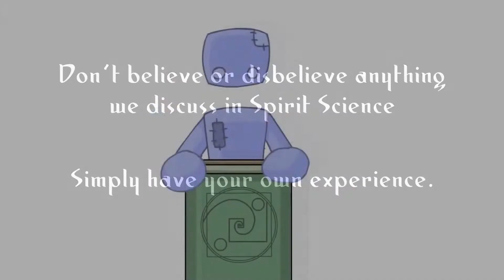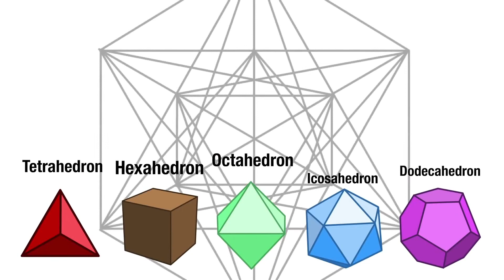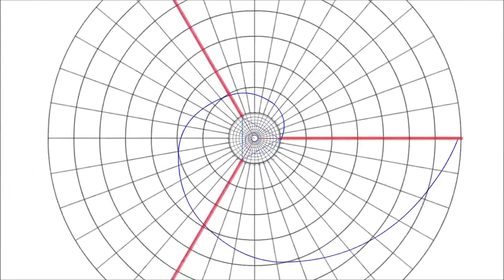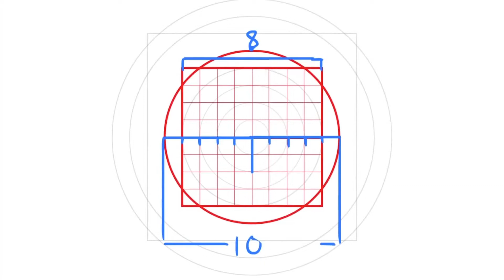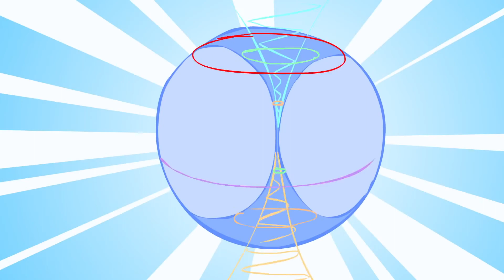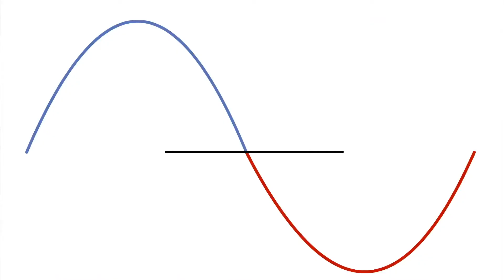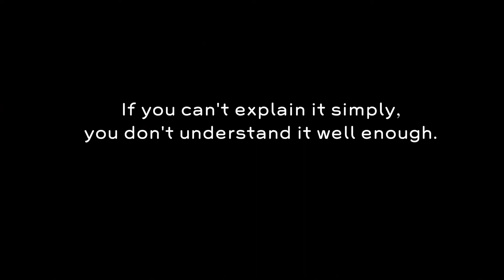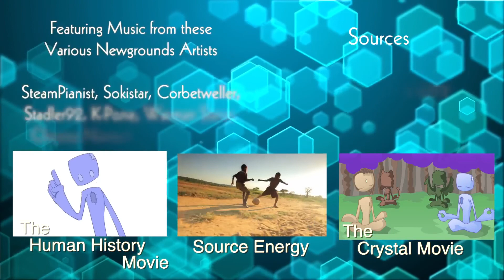علوم الروح مترجمة بالعربية Spirit Science in Arabic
ترجمة علوم الروح للغة العربية من أجل أستفادة أكبر لما رأيته من معلومات قيمة في هذه السلسة الرائعة